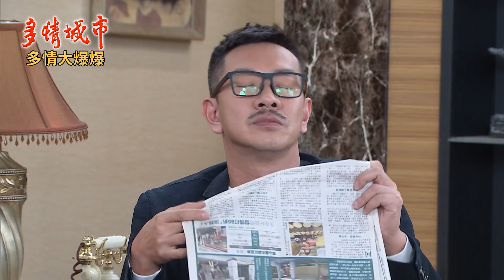《多情大爆爆》多情城市 EP158 包公好神 看護有鬼？